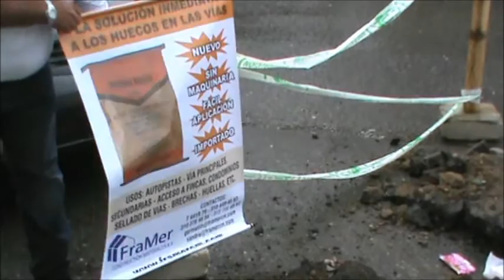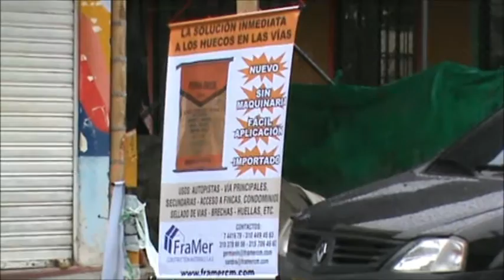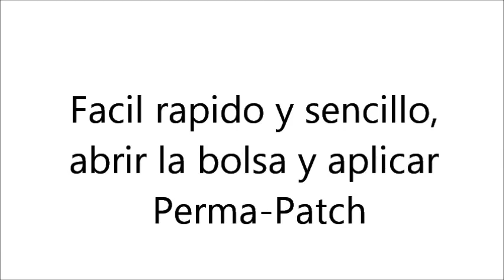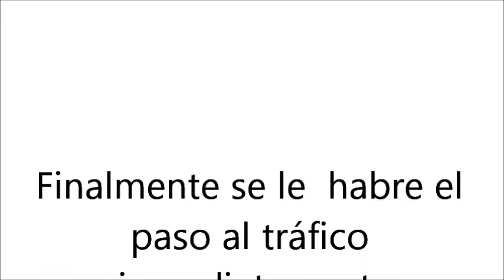Demostración para la EPA de Armenia- Quindío Colombia